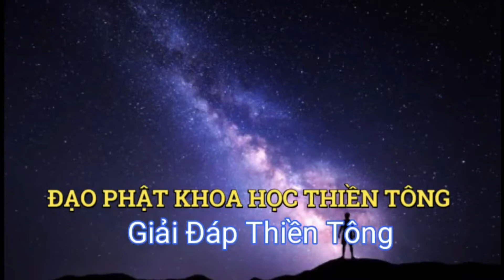Hỏi Đáp Mạng Xả hội P5 - Tuyệt Chiêu Thiền Tông - NGUYỂN NHÂN - Đạo Phật Khoa học Thiền Tông VN